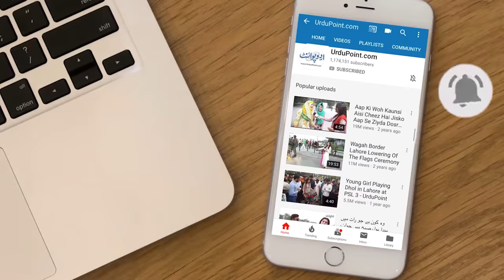Village Se Aya Jawan Rickshaw Le Ker Motorway Per Charh Gia - Motorway Police Ki Doorain Lag Gaen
This Rickshaw Driver Drove Her Auto Rickshaw on Lahore Motorway Till 15KM Which Made Motorway Police Shocked and Started Running After him To Stop. How Aamir Sohail Entered on Motorway and How Much Challan He Was Charged on Motorway Violation.
Anchor: Kaka Reporter